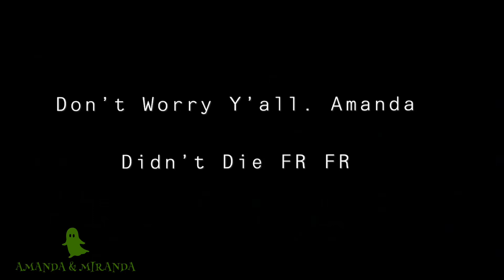DUCT TAPE CHALLENGE/One Must DIE 2019 VLOGTOBER DAY 25 🎃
What’s good KRU, back with another twin BANGER! This is one of the first duct tape challenges that you ever did see. This challenge was intense and only one will live to tell their story and ONE MUST DIE. We had 10 minutes to escape this challenge or else. We hope you all enjoy this video. As Always, We LOVE ALL Y'ALL. xoxo

JUST MAKE SURE YOU CONTINUE TO FOLLOW.
Other Channels to Check Out ⤵️